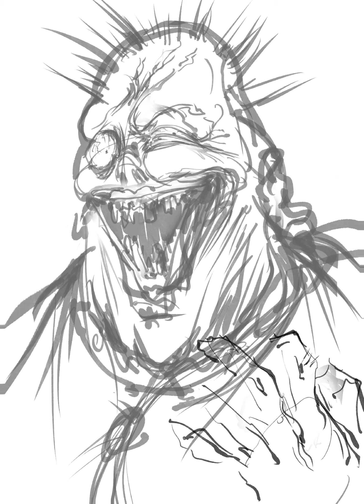Drawing FUHRER UGLY (One Punch Man)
On Ipad pro with Procreate.

OST: One Punch Man Season 2 OST - Im A Monster